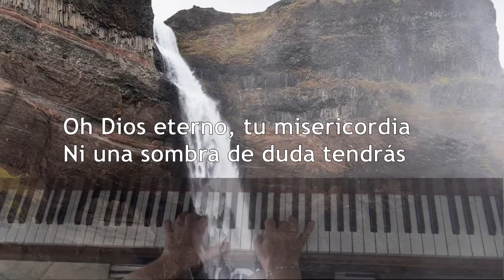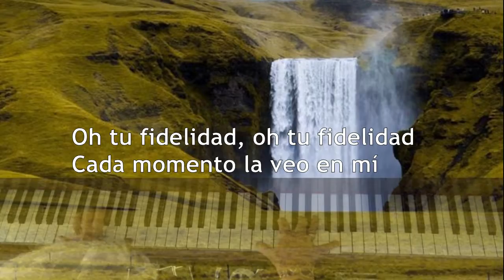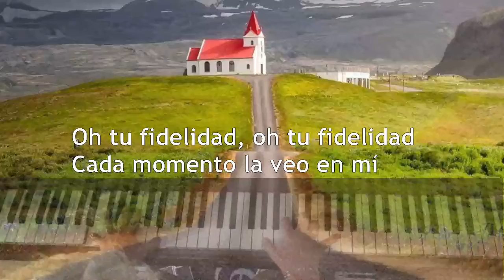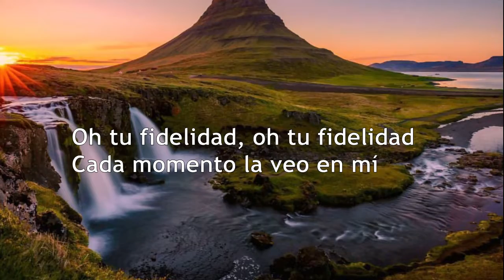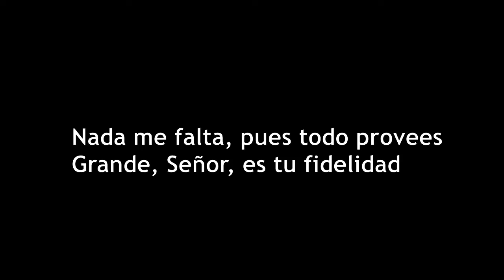Oh tu fidelidad Album 10 Beloved Hymns Favorites